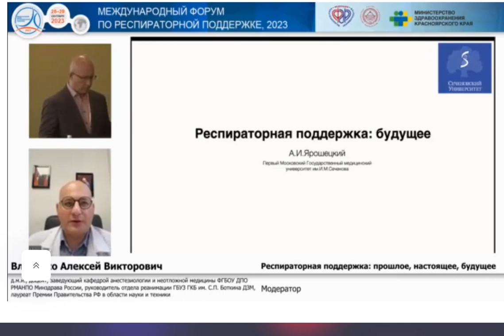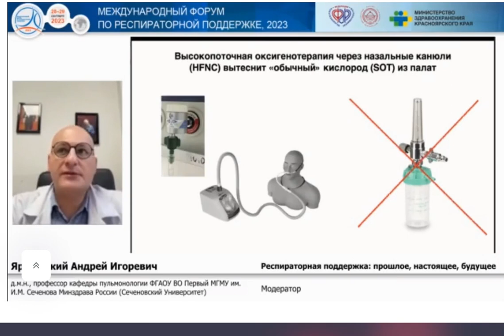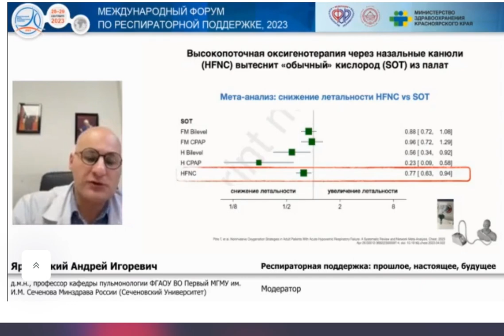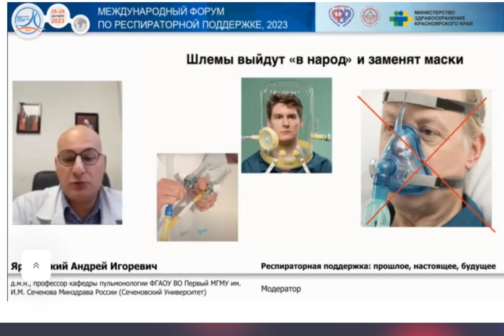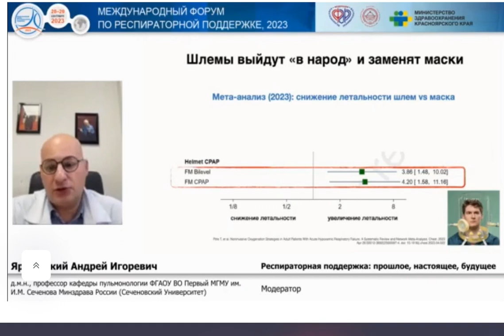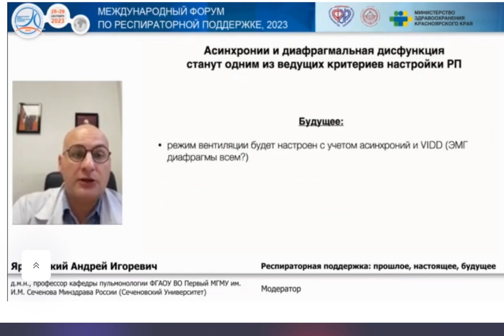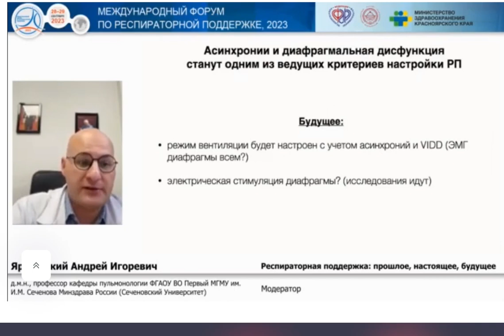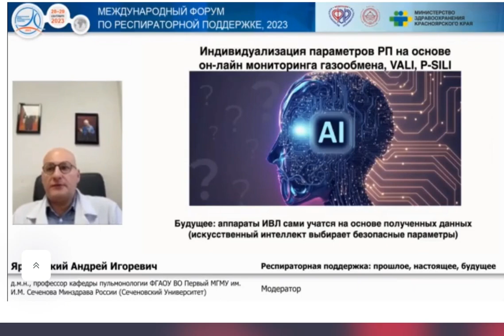Будущее ИВЛ Ярошецкий А.И.